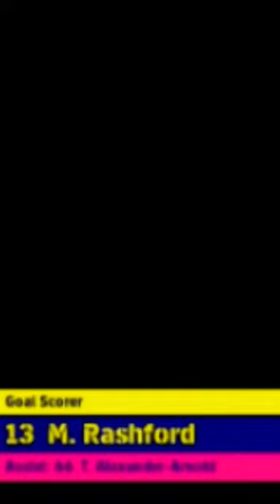GOALLL💥💥💥 SUBSCRIBE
liverpool today match highlights
magic caster wand
mantis
marangbah
mbappe
messi all goals world cup 2022
messi dribbling
mike tyson vs smith
monster alabai dog
movie recap
mrbeast sigma face
msn football
O
1 (0.6%)
1 (0.6%)
1 (0.6%)
1 (0.6%)
1 (0.6%)
1 (0.6%)
1 (0.6%)
1 (0.6%)
1 (0.6%)
1 (0.6%)
1 (0.6%)
1 (0.6%)
1 (0.6%)henning may
henry cavill gaming
hoang em vlogs
holi
holi special whatsapp status
hustle 2.0
jhumur nach
jio to jio video call problem
julian alvarez
kapil sharma show bhuvan bam
kolaveri di
ktm status
lagu basuri
1 (0.6%)
1 (0.6%)
1 (0.6%)
1 (0.6%)
1 (0.6%)
1 (0.6%)
1 (0.6%)
1 (0.6%)
1 (0.6%)
1 (0.6%)
1 (0.6%)
1 (0.6%)
1 (0.6%)Company
cooking. food
cruyff
dua lipa cristiano ronaldo
emi martinez own goal vs arsenal
erika
famous poems
fifa 23
fifa mobile gameplay
food mood
football
football video
game đá bóng trên điện thoại
happy holi
1 (0.6%)
1 (0.6%)
1 (0.6%)
1 (0.6%)
1 (0.6%)
1 (0.6%)
1 (0.6%)
1 (0.6%)
1 (0.6%)
1 (0.6%)
1 (0.6%)
1 (0.6%)
1 (0.6%)
1 (0.6%)argentina vs francia 2018
audi a4 2.0 tdi
ball tricks
bangladeshi comedy video
bashenga
best catches in football
bhojpuri holi song
a membuat trondol
chainsaw man
chelsea vs dortmund
chirp wheel shark tank
clix and somerset
1 (0.6%)
company
1 (0.6%)
bus ka safar rajasthan to haryana |l pri.. 1 (0.6%)
1 (0.6%)
1 (0.6%)
1 (0.6%)
1 (0.6%)
1 (0.6%)
1 (0.6%)
1 (0.6%)
1 (0.6%)
1 (0.6%)
1 (0.6%)
1 (0.6%)10 Feb-9 Mar 2023
arathi krishna
bhoot bhoot bhoot bhoot
dj song
football skills
pes sevenler birliği
SZCZesny messi
13 pro unboxing
2023 w W
24434
adam seeker debate
alpha male walking style
argentina vs francia 2018
Views
2 (1.2%)
2 (1.2%)
2 (1.2%)
2 (1.2%)
2 (1.2%)
2 (1.2%)
1 (0.6%)
1 (0.6%)
1 (0.6%)
1 (0.6%)
1 (0.6%)
1 (0.6%)goku
ab de villiers
abafanatheboys vs amantombaz..
abah didin
adem&bilal
al fondo hay sitio
asmr eating ice cream cake
atadri lel ferhati kam sawt
beka x meledak
bobby lashley versus roman reigns
buddha budhiya
bus
2.0% (94.3%)
1.0% (5.0%)
1.0% (0.5%)
1.0% (0.0%)
1.0% (0.0%)
1.0% (0.0%)
1.0% )
1.0% ()
1.0% ()
1.0% ()
1.0% ()
1.0% ()chicken biryani
colour
ded xaSan
delimine balta
dickie diffi
elraen clash of clans
football shorts
glorius
goldust vs john cena
lộc zutaki
mami e do bebin
1.0% ()
1.0% ()
1.0% )
1.0% ()
1.0% ()
1.0% ()
1.0% ()
1.0% ()
1.0% ()
1.0% ()
1.0% ()
1.0% ()
1.0% ()mami e do bebin
manga
mehndi simple design
message video
michou
mikhana 1609 channel
mukidi
música do neymar
off brand items
one piece zoro
prime richard vs
quế nghịch tv
ratata
reverse flash edit
1.0% ()
1.0% ()
1.0% )
1.0% )
1.0% ()
1.0% ()
1.0% ()
1.0% ()
1.0% ()
1.0% ()
1.0% ()
1.0% ()
1.0% ()
1.0% ()reverse flash edit
rocky balboa vs ivan drago
ronaldinho
ronaldo
rub of rub
rug cleaning
sequência de lovezinho
simple sleeves design
strepsiptera parasite removal
tere liye lofi
the bottom g
tình ca remix
unboxing iphone xr
vaathi movie
1.0% ()
1.0% ()
1.0% ()
1.0% ()
1.0% ()
1.0% )
1.0% ()
1.0% )
1.0% ()
1.0% ()
1.0% ()
1.0% )
1.0% ()
1.0% )